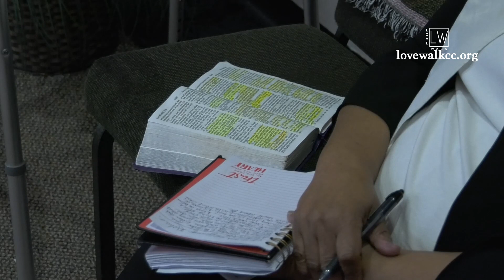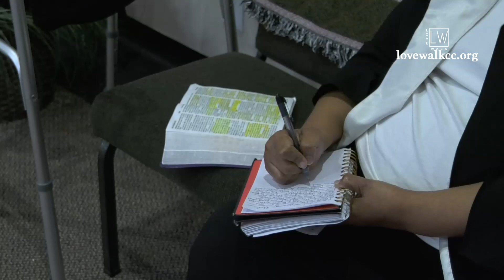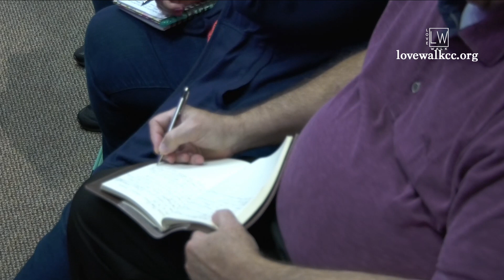Fundamentals Of Faith - March 6, 2022 - Pastor Tara Roman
Welcome to Fundamentals Of Faith from Love Walk Christian Center in Houston, Texas. Pastor Tara Roman is teaching from Matthew 6.

Love Walk Christian Center is licensed by Christian Copyright Licensing International (CCLI) to broadcast and stream live services.